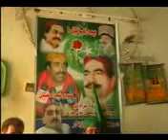pir abdul khaliq bharchundi sharif video with faqir bashir ahmed bozdar by rajab bozdar bhit shah 16 4,12